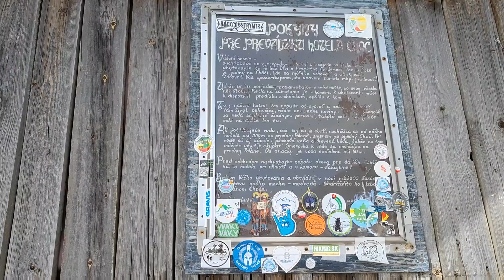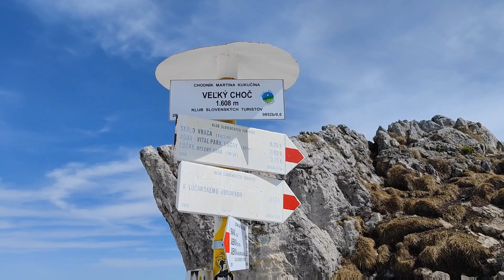Veľký Choč z Valaskej Dubovej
V apríli 2022 sme sa vybrali dvaja motáčikovia z obce Valaská Dubová na Veľký Choč (Chočské vrchy) a užili sme si naplno nádherné výhľady, ktoré nám poskytol. Nech sa páči 🙂